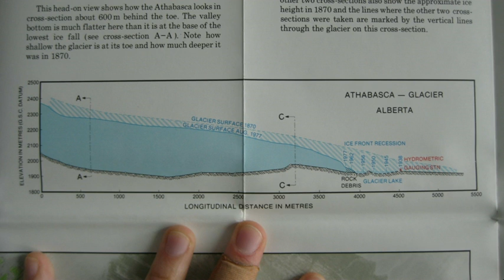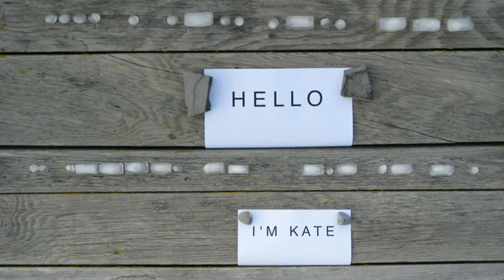Kate Hartman: The art of wearable communication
Artist Kate Hartman uses wearable electronics to explore how we communicate, with ourselves and with the world. In this quirky and thought-proviking talk she shows the "Talk To Yourself Hat", the "Inflatable Heart", the "Glacier Embracing Suit", and other unexpected devices.